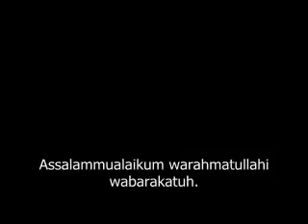Pengunduran Diri Presiden Soeharto